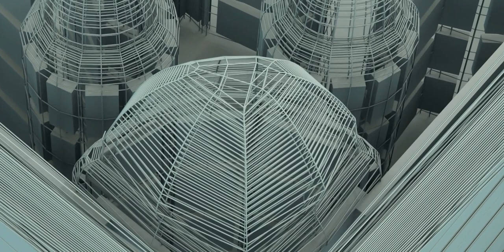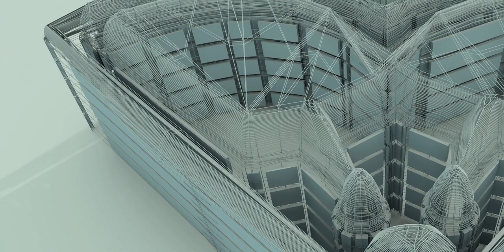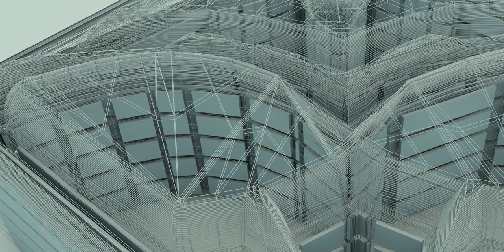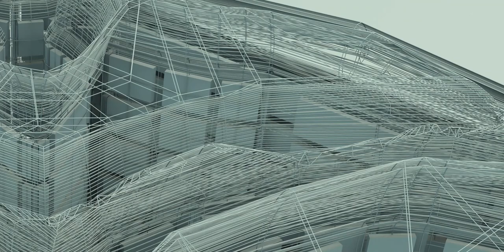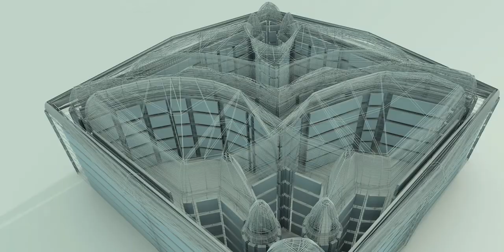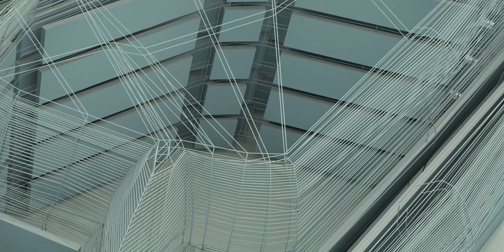Tale of the four walls